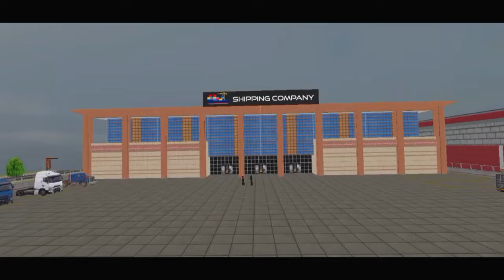Oil Tanker Truck Drive Simulator - Trailer Truck Petrol Transport Driving 3D - Android Gameplay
➡ Game Developer - 360 Pixel Studio
360 Pixel Studio introduce Oil truck game 2024. Welcome to Oil Tanker Truck Driving and drive euro truck Wala game and become a real oil tanker truck driver in cargo truck game 2024. Do you like oil truck transport game? This Oil Tanker Transport Game 3d gives you a realistic euro truck driving skill in oil truck game 2024. Let's download this US Oil tanker truck driving or euro oil truck Wala game 2024.in euro truck driving Game your duty transport material in Cargo Transport Truck Game 3D is an easy task to drive oil tanker transport and city cargo truck games.

Offroad Oil Tanker Truck Driving: Truck game 2023

In this city truck transport if you want to become a euro oil tanker truck driver in cargo truck games. In city cargo truck game, when you drive euro cargo truck in mountain offroad environments while driving carefully. In cargo truck games & Euro Oil Truck Driving. Let's play this most Cargo Truck Driving. In this offroad oil tanker Truck driving your duty is driving oil tanker on different zig zag mountain offroad environments and transport oil on different fuel stations perfectly in city truck driving games. In this oil tanker truck driving you have to supply oil also in city fuel station and different pickup points also. In this city oil tanker game, the main task is to fill your oil tanker to the oil refinery and supply to other fuel station perfectly in in oil truck transport and oil tanker truck driving.

Euro Truck Driving Games 2024: City Truck Driving Games

In this Oil truck transport, your duty is to transport oil from refine factory to city filling station with perfection. In city cargo game is best ever on play store so don't waste your time, let's download now this Cargo Transport Truck Game 3D and ready to drive big long trailer oil tanker on different transport challenges. In euro oil truck driving if you are a challenging user then accept your challenge and drive big oil tanker in this offroad oil tanker transport. Are you ready to play cargo truck Wali game? If yes let's play now amazing oil tanker game and prove your euro truck driving skills if you are a city truck driver. Drive City Truck Driving in dynamic city & transport oil to different filling station while driving Cargo Truck Driving. In oil tanker transport Drive and Park your oil Tanker during transport Oil if your Cargo Truck Games driver.

Features oil Tanker Truck Transport Game :

Multiple Existing & addictive levels to play in oil truck driving games
Different Dynamic Camera angles in Cargo Truck Games 3d
Cargo Truck Driving Addictive Game play with HD Graphics
Realistic Music and Sound Effects in Oil Tanker Transport
Multiple Selection of Oil Tanker Transport Game